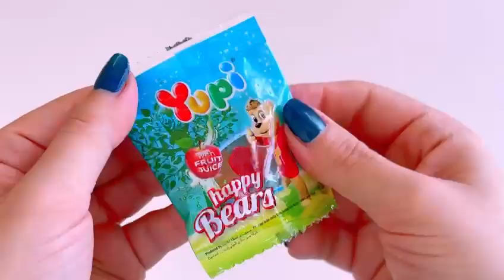New Oreo chupa Chaps play tennis boom boom cola lollipops satisfying unboxing of chocolate